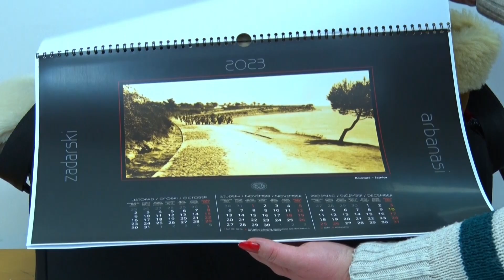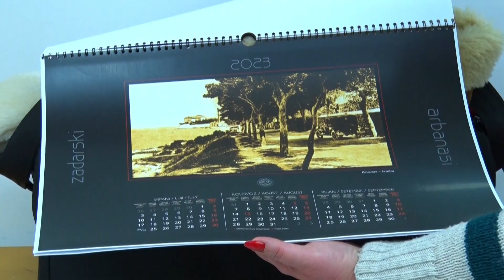POMALO Maximilijana Barančić 20.12.2022.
Predsjednica Kulturno - umjetničke udruge “Vicko Zmajević”, Maximilijana Barančić govorila je o svom životnom projektu - očuvanju arbanaškog govora, prenošenju znanja na djecu te planovima za budućnost.